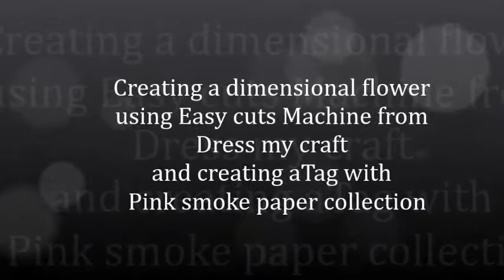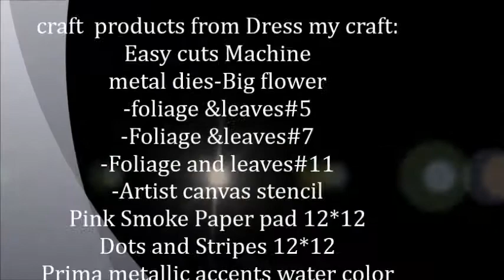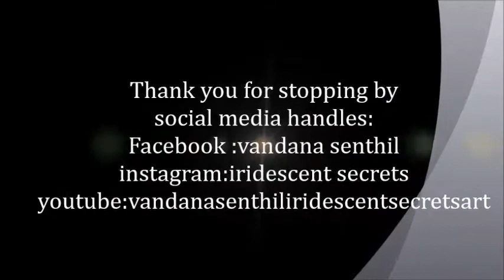Gift tag with decorative dimensional bunting -Photo tutorial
This is a small photo tutorial for craft enthusiasts using Dressmycraft products.
Brand ambassador/vandanasenthil